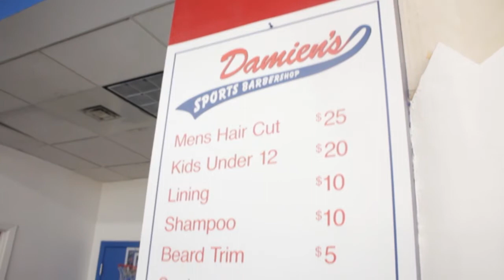Tow Jams Season 1 Episode 2 ( The Expensive jacket)